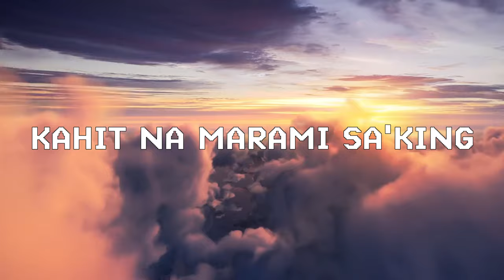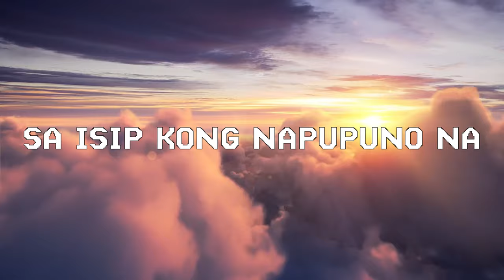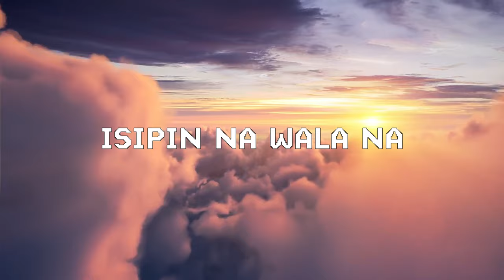ANGHEL - ICY G x JIGS ( Lyrics Video )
Mixed And Mastered : Wavy Records